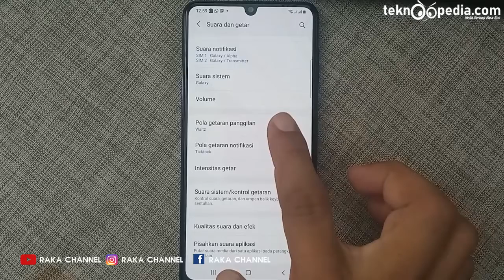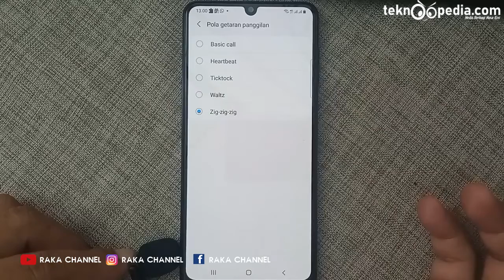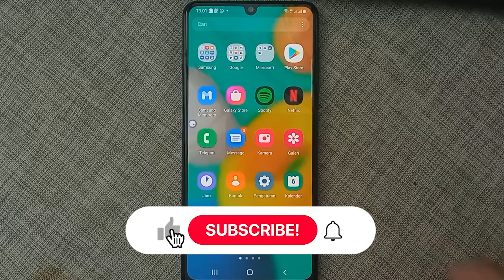Cara Mengatur Pola Getaran di HP Samsung Galaxy M32 M21 A03S M12 M42 M22 One UI 3.1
Cara Mengatur Pola Getaran di HP Samsung Galaxy M32 M21 A03S M12 M42 M22 One UI 3.1 Terbaru

Anda Bisa Coba Tutorial Ini di :
Samsung Galaxy A03, Samsung A03s, Samsung A03 Core .
Samsung Galaxy M13 Samsung Galaxy A13